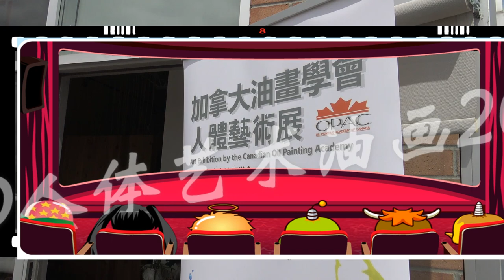TORONTO人体艺术油画2019首次开展 红枫影视 T Hongfeng Film and Television TORONTO Body Art Oil Painting was firs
红枫影视  TORONTO人体艺术油画2019首次开展 Hongfeng Film and Television TORONTO Body Art Oil Painting 2019 was firs